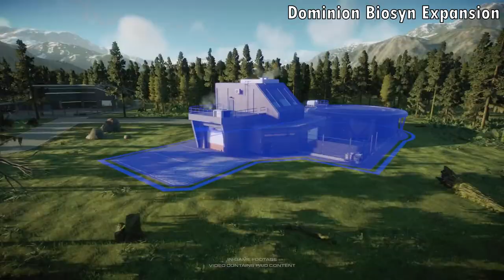All Trailers of Jurassic World Evolution 2 (2021-2024)🤯🦖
Dive into the thrilling world of Jurassic World Evolution 2 with me as I journey through every captivating trailer released for the game! From the awe-inspiring dinosaurs to the breathtaking landscapes, each trailer offers a glimpse into the excitement and adventure awaiting players in this epic sequel. Join me as we dissect the details, analyze the features, and marvel at the stunning visuals that bring the prehistoric world to life. Whether you're a seasoned park manager or a newcomer to the franchise, this video is your ultimate guide to the evolution of Jurassic World!

I'm on a mission to bring you non-stop gaming entertainment! 🎮🚀🕹️✨
Join the action-packed journey now! 🌟

Hi I'm Danxj🇨🇭 and here is where gaming meets pure entertainment!
Join the party for epic wins, laughter, and a gaming experience like no other! 🎮🎉

❗️ Sometimes Wednesday and Friday too 17:01 CET ❗️

🗳️ Community Poll Schedule: Every Thursday 🕓 16:00 CET

Code:  Danxj

Join me in the adrenaline-fueled battles of CS2, the intense world of Fortnite, the prehistoric wonders of JW2, and the high seas adventures in Sea of Thieves. Kick it on the virtual pitch with EAFC24 and explore the playful realms of Lego games.
Get ready for a rollercoaster of gaming joy. Let's dive into the fun together! 🚀🕹️

Chapters:
0:00 Official Game Trailer
1:35  Early Cretaceous Pack
2:51 Camp Cretaceous Dinosaur Pack
4:20 Dominion Biosyn Expansion
5:49 Late Cretaceous Pack
6:50 Dominion Malta Expansion
8:18 Feathered Species Pack
9:21 Prehistoric Marine Species Pack
11:08 Cretaceous Predator Pack
12:29 Secret Species Pack